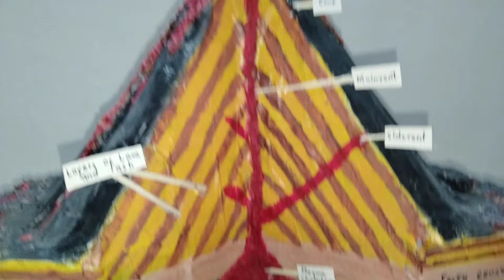How To Make Volcano Model For School Project | Inside Of Volcano | Simple And Easy Projects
Materials:

Cardboard
Marker
Scissors
Some empty boxes
Masking tape
Hot glue gun
White glue
Water
Paint brushes
Newspaper
Stones
Acrylic colors (Red+Orange+lemon yellow colors for lava)
Bottle